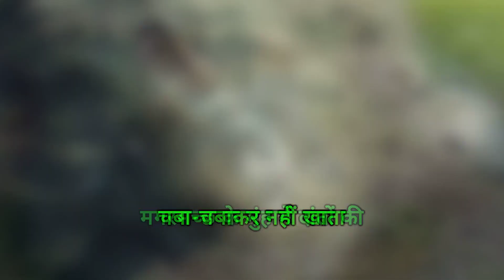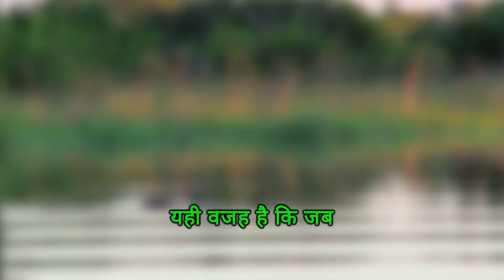मगरमच्छ दांत होने के बावजूद शिकार को बिना चबाए क्यों निगल जाता है? इंसान को निगल जाए तो क्या करें